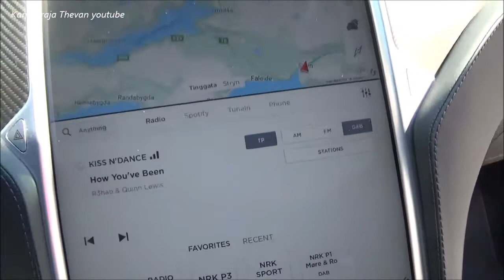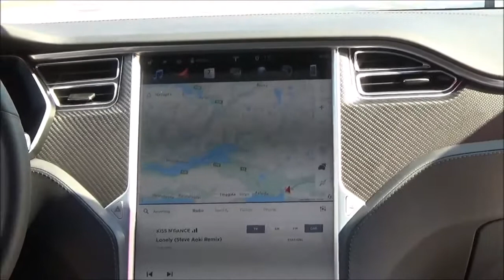Tesla Model S